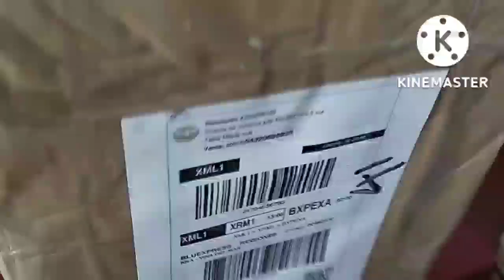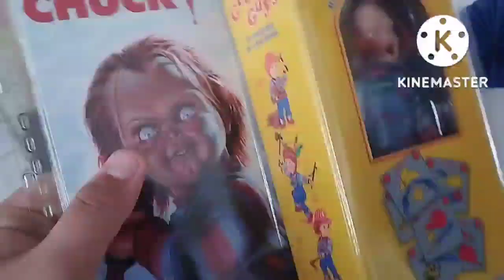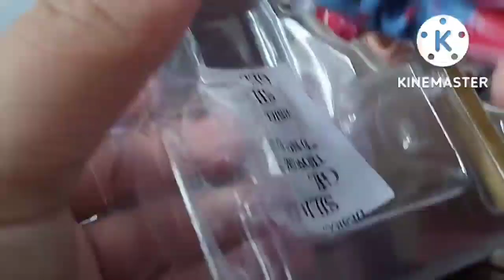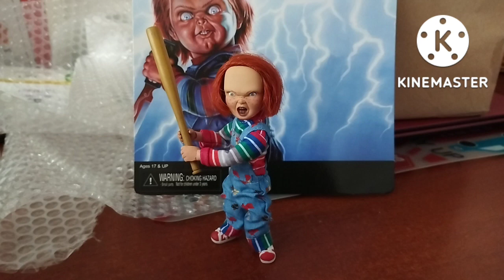unboxing La caja misteriosa